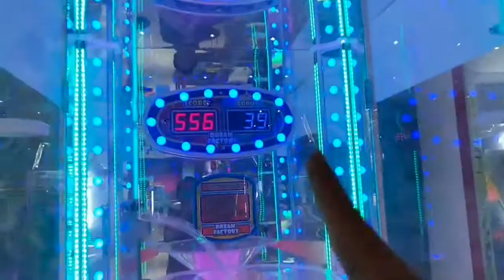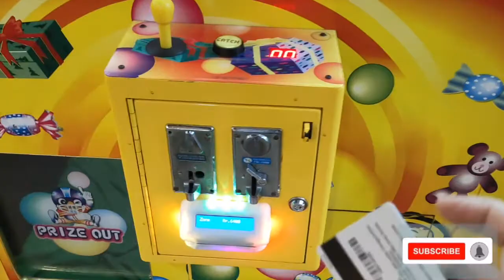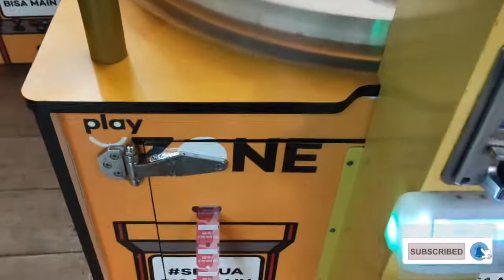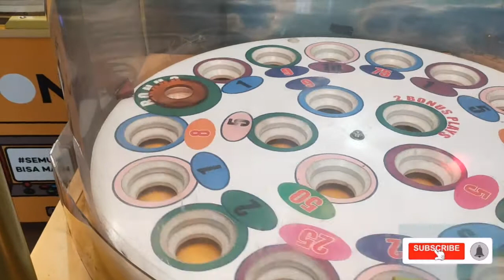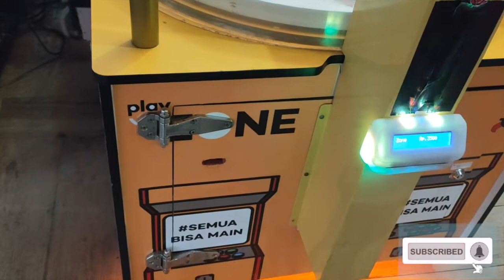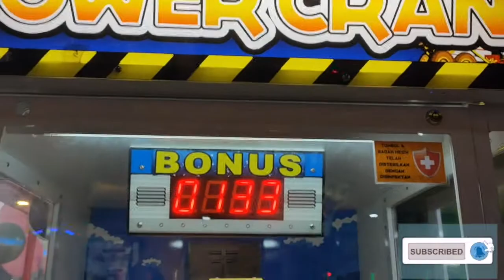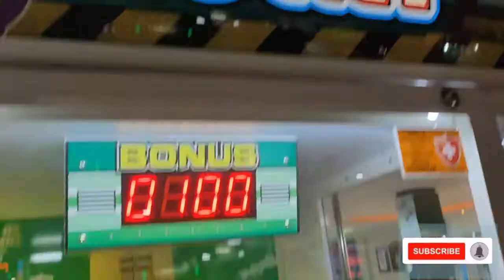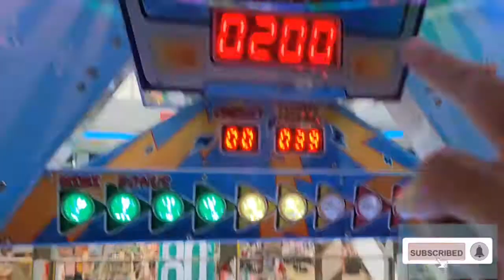Jackpot Tak Terhentikan Sampai Akhirnya Berhenti di Mesin yang ini | CMT Claw Machine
Halo CMT Calw Machine and Arcade Lovers
Hari ini kita main lagi di play zone alias zone 2000. Seperti biasa, tak terhentikan untuk menang jackpot hehe. Tapi sampai akhirnya.
Apa yang terjadi ya? Yuk tonton sampai habis ya..